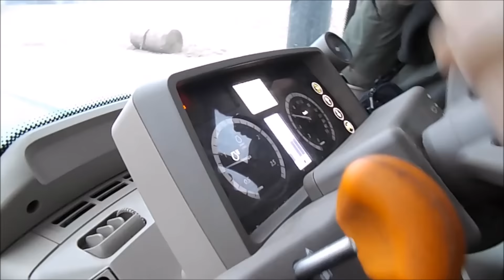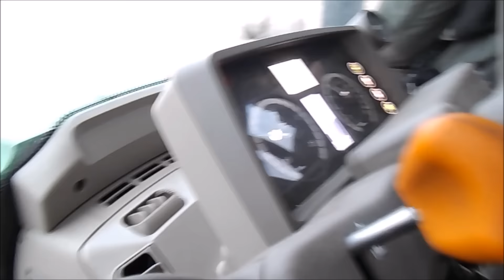Nowy nabytek u sąsiada John Deere 6120M- rozwalanie kizerytu 2017/HD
Witam, tym filmem rozpoczynam sezon 2017 na moim kanale. Nawożony był rzepak.
Strzel suba, zostaw łapkę i komentarz oraz udostępnij film

Nie czerpię z filmu żadnych korzyści materialnych, film ma charakter edukacyjny. Ścieżka dźwiękowa nie jest moja i nie roszczę sobie do niej żadnych praw autorskich.